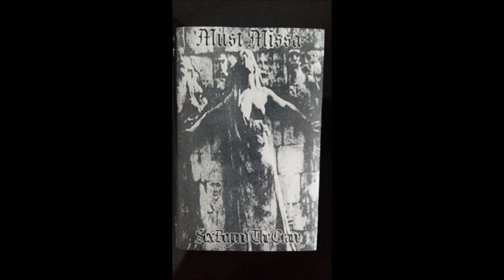Must Missa - Sex Beyond The Grave (full album)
1. Nõiad
2. Mööda Tumedaid Radu
3. Varjuta
4. Karda Mu Palet
5. Hauatagu(ne)seks